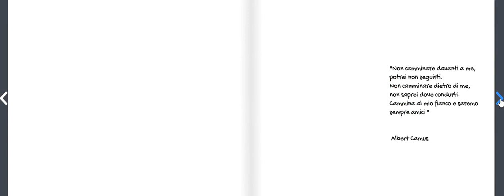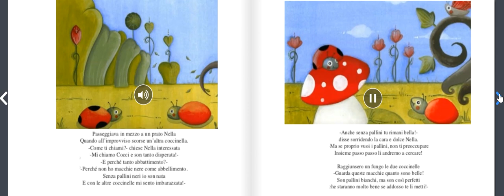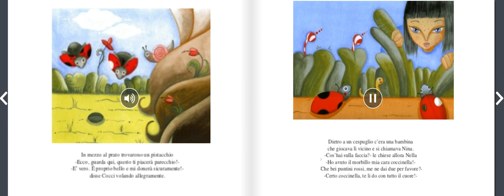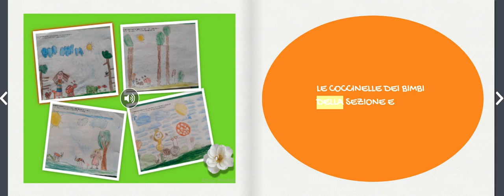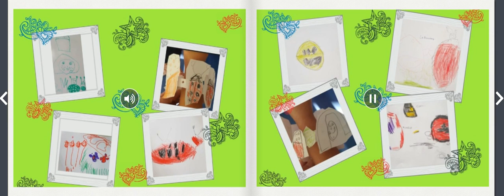La coccinella senza pallini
Giornata Internazionale delle Persone con Disabilità 3 dicembre 2020